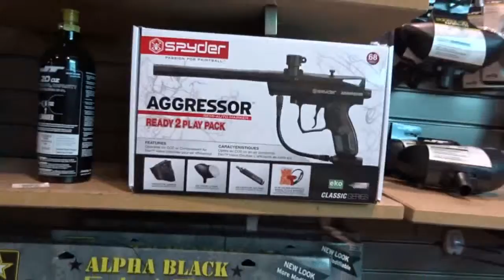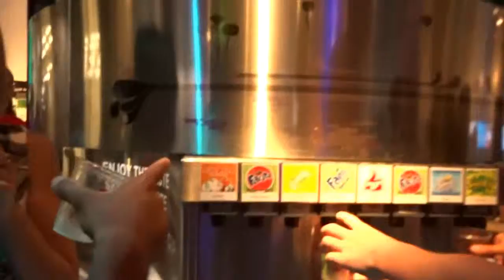Vlog #10 COCA COLA WORLD!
LATERRR